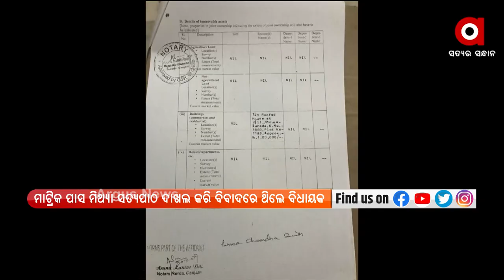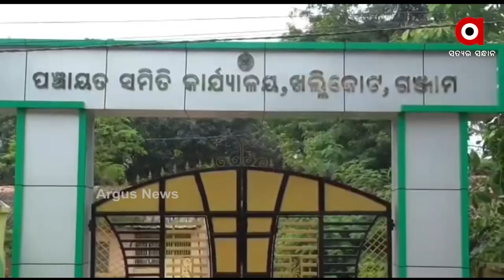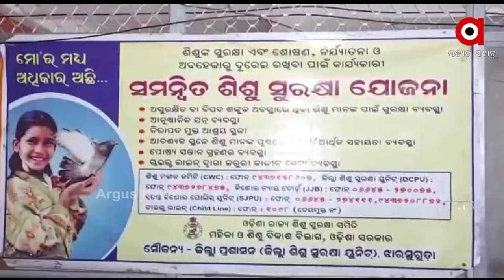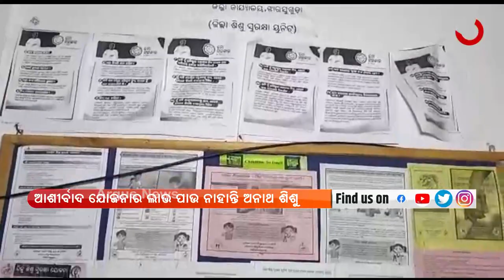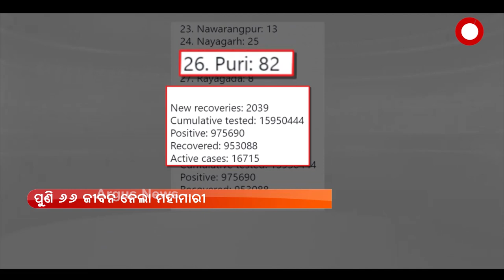Argus Update News 11 am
ଇତିହାସ ରଚିଲେ ବକ୍ସର ଲଭଲିନା...
ରାଜ୍ୟରେ ପୁଣି 66 ଜୀବନ ନେଲା କରୋନା...
ଆଜିଠୁ ରାଜ୍ୟରେ  ଅଫଲାଇନ ମାଟ୍ରିକ ପରୀକ୍ଷା ଆରମ୍ଭ…
ନୟାଗଡ଼ର ୨ ମାଉଣ୍ଟେନମ୍ୟାନ ହରି ଓ କୃଷ୍ଣ ବେହେରା